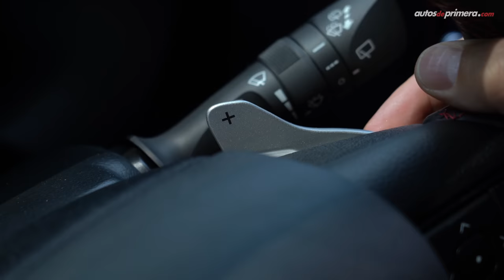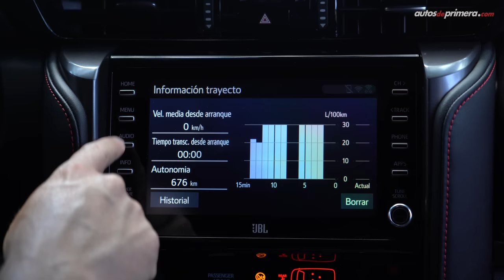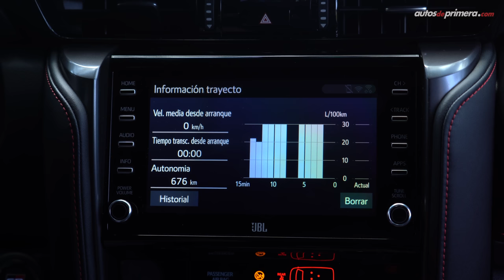Toyota Fortuner GR Sport 🔥 Un 4x4 muy deportivo 🔥 Prueba - Reseña (4K)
Toyota Fortuner GR Sport, probamos a fondo la versión con una pinta más deportiva de la exitosa SUV 4x4 de la marca japonesa. La nueva Toyota Fortuner GR-S o Toyota SW4 GR Sport, es una camioneta que ofrece el mejor desempeño de toda la familia Fortuner/SW4. La Toyota Fortuner Gazoo Racing Sport además de ser una versión más deportiva, continua con todas las aptitudes de un SUV 100% 4x4. ¿Qué les parece la versión GR-S de la Fortuner? ¿Les gustó la Toyota Fortuner GR Sport? Déjanos tus preguntas o comentarios... ⬇️⬇️⬇️

Precio Toyota Fortuner en Colombia (marzo 2023):
• Toyota Fortuner 2.4 AT Diesel $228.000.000 (USD 47.500)
• Toyota Fortuner 2.4 SRV 4x2 Diesel $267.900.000 (USD 55.800)
• Toyota Fortuner 2.7 SRV Street AT Gasolina $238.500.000 (USD 479.700)
• Toyota Fortuner 2.8 SR Diesel AT $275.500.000 (USD 57.400)
• Toyota Fortuner 2.8 SRV Diesel AT $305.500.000 (USD 63.650)
• Toyota Fortuner 2.8 SRX Diesel 4x4 $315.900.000 (USD 65.800)
• Toyota Fortuner 2.8 GR-S Diesel 4x4 $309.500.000 (USD 64.500)**

** Versión mostrada en el video.

00:00 Toyota Fortuner GR-S 2023
01:11 Diseño Exterior
02:22 Llantas y Rines
02:56 Maletero o baúl
03:59 Tamaño, Medidas y Peso
05:00 Diseño Interior
06:47 Centro de entretenimiento JBL
08:16 Sillas GR-S
08:51 Sillas traseras
09:48 Equipamiento en Seguridad
10:28 Motor 2.8L Turbo Diésel
11:11 Aceleración 0-100 km/h
12:37 Levas de cambio
13:18 Consumo de combustible
14:02 Tracción 4x4 Part Time
15:39 Conclusiones
16:52 Precio Toyota Fortuner GR-S 2023